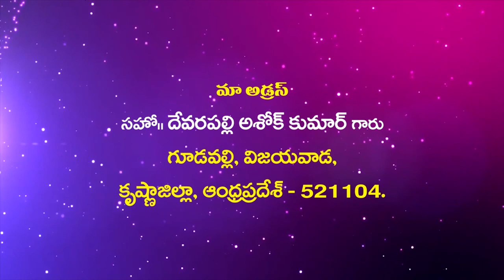Bro . Ashok Garu ||25 -3 -2020||యేసు క్రీస్తు ప్రభవు ......